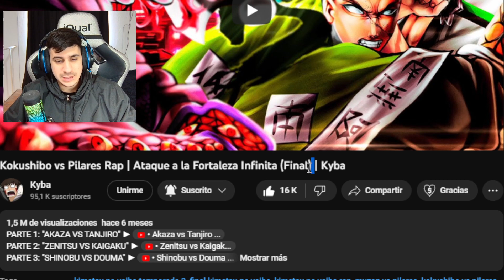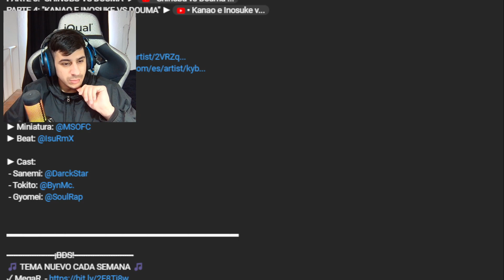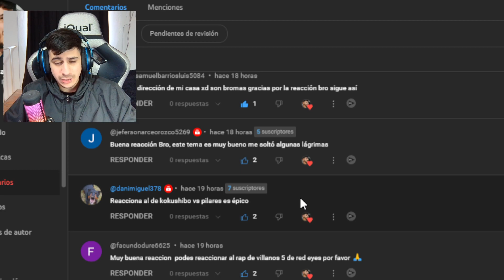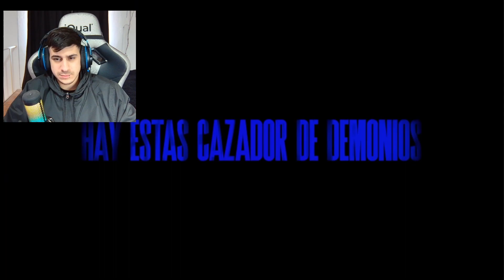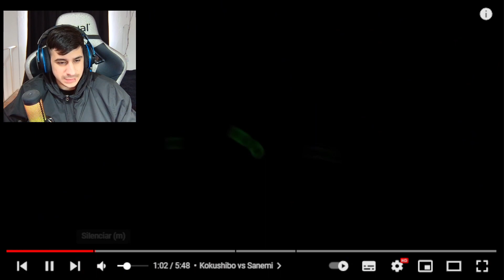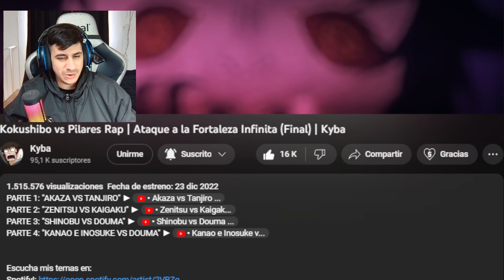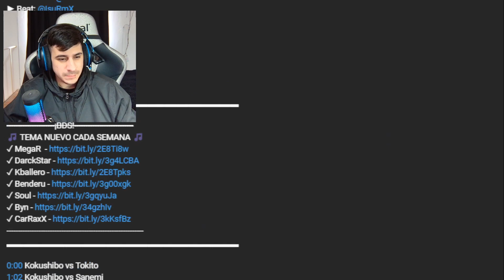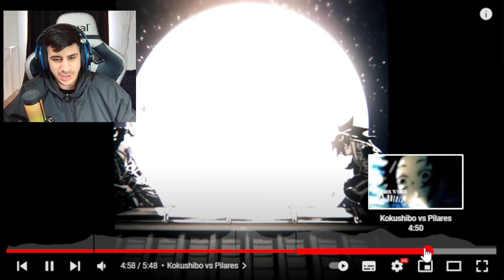REACCIONANDO a Kokushibo vs Pilares Rap | Ataque a la Fortaleza Infinita (Final) | Kyba